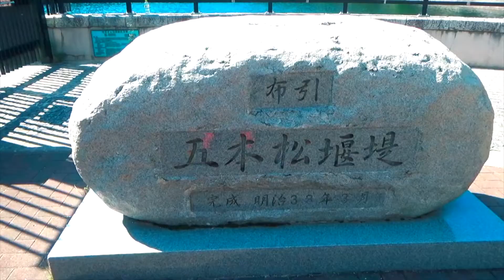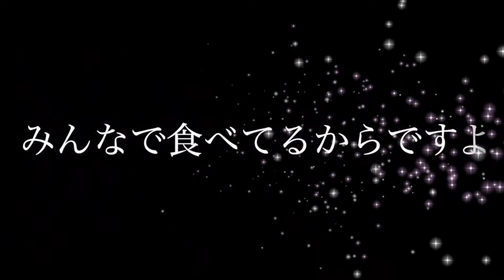【BBQ】関西YouTuberの方々と神戸の地で高級肉くらい尽くす！【コラボ】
今回は「チャイルドフッド」からの動画をお借りしました！

みなさんでBBQを楽しんだ様子を撮りました！
総勢7組のYouTuberさんとコラボBBQした際に
A5ランクの山形牛をみんなで喰らい尽くしました！

夏の暑い時期に神戸の絶景が伺えるロケーションで
最高のBBQをしましたので
是非！チェックして見てください!!

(各チャンネルのリンク・Instagram・Twitter・TikTokなど全てのリンクがこちらに貼られています!!)

★気になったチャンネルがありましたらリンクへGO!!!★

◆提供◆
フリーBGM DOVA-SYNDROME様